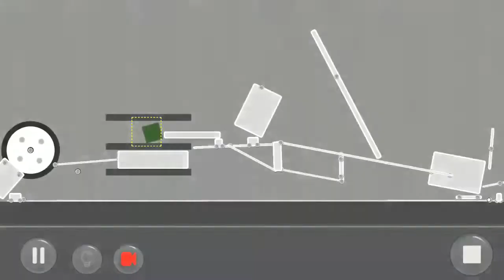by EnverVe: Puzzle Mode Level:3.18